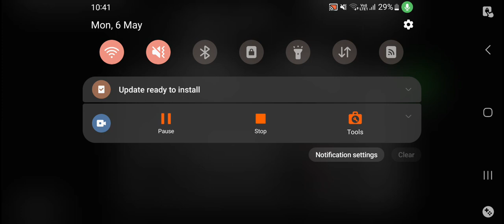AMONG US PART 4 | KANNADA | AMONGUS IN KANNADA | ASIA SERVER AMONGUS | IMPOSTER TO CREWMATE 😭😭